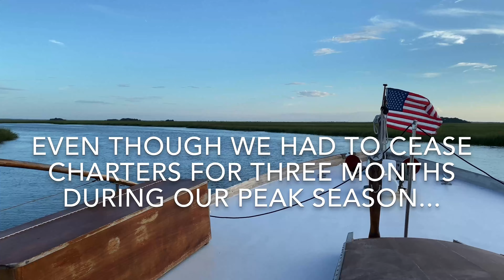String of Pearls 2020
2020 on String of Pearls!!! Check it out!!!